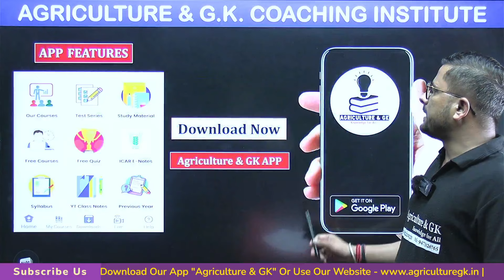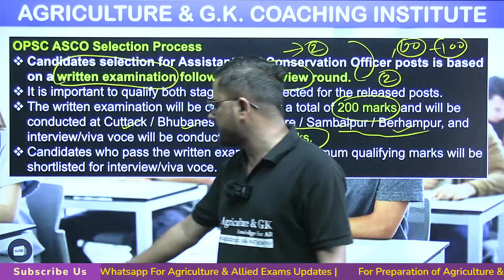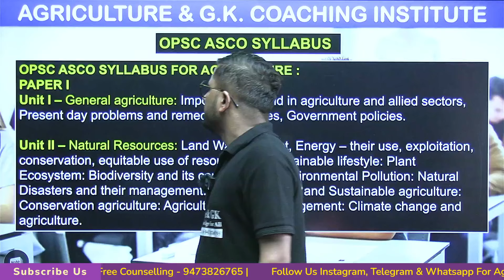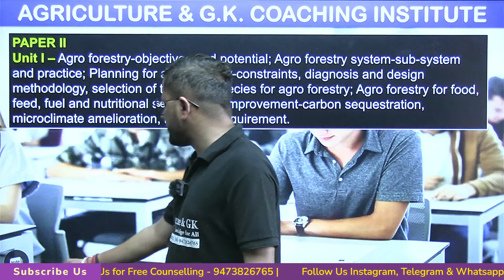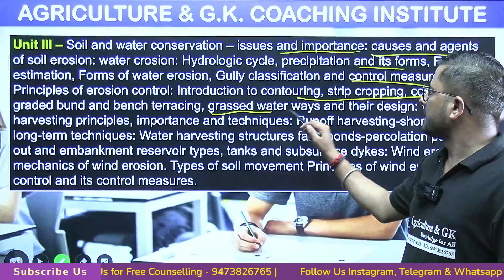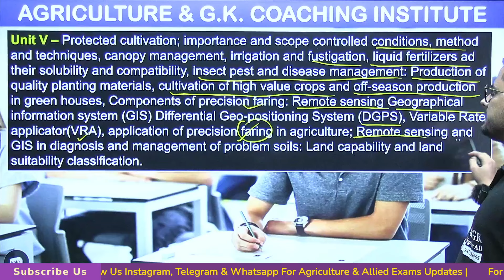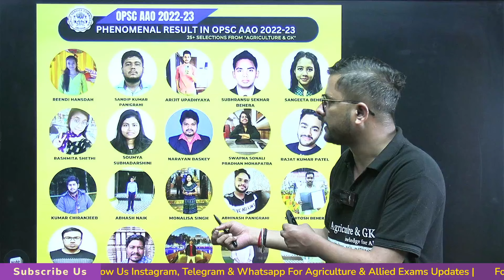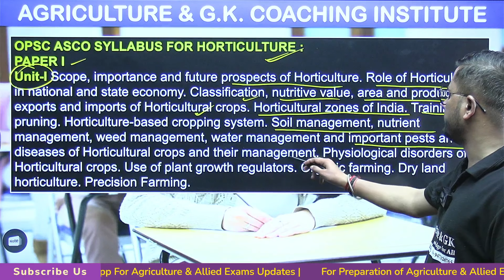OPSC ASCO Syllabus & Exam Pattern 2024 | OPSC Assistant Soil Conservation Officer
Want to Crack OPSC ASCO exam?

Our Achievements -

🎯 25+ Selections in OPSC AAO From Our  'Agriculture & GK' Coaching.

🎯 3+ Selections in OPSC AHO in Previous Exam

🎯 5+ Selections in OSSC FSO Exam.

🎯 2 Selections in OPSC AE (Agriculture) Exam.

🎖 250+ Hours Video Lectures (Live & Recorded)

🎖 Study Material (Printable)

🎖 20+ Mock Tests As per Syllabus

🎖 Previous Years Solved Papers.

🔴 Interview Guidance.

OPSC / OSSC Agriculture & Allied Exams Classes:
Follow Us~
Agriculture & GK On Instagram-
Agriculture & GK
Agriculture&GK
Agriculture GK
agriculturegk